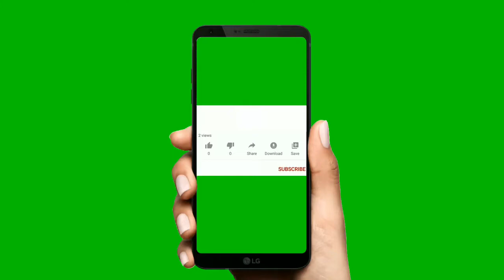No Copyright Videos, Free To Use, Stock Video, Background, Animation, Clips, Stock Footage, Download